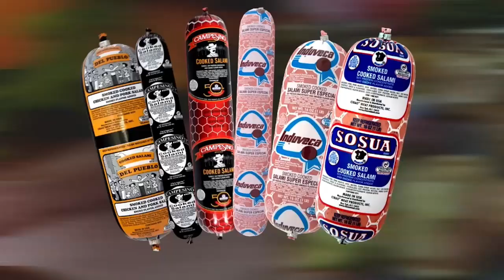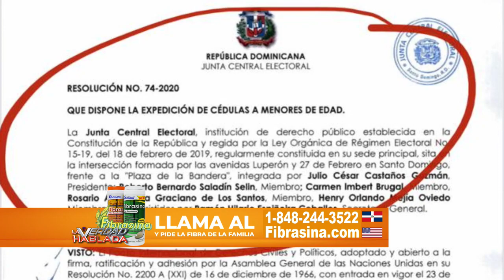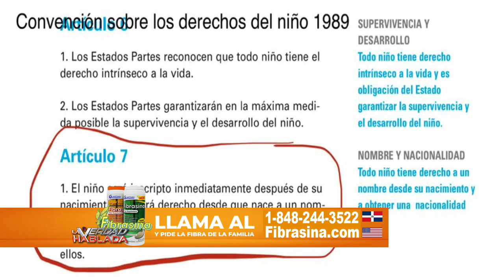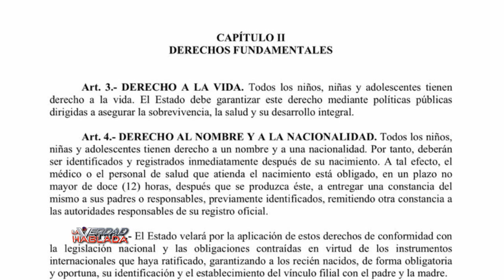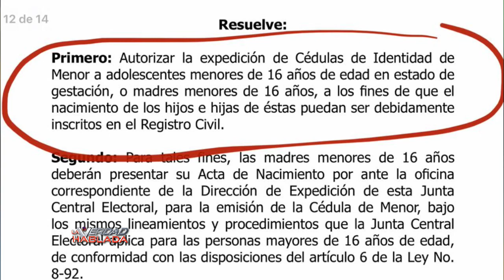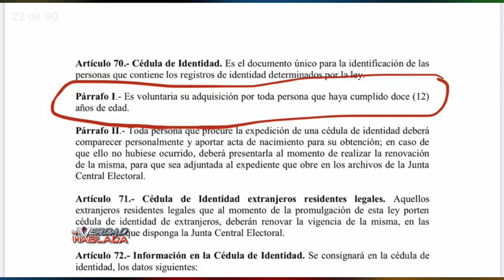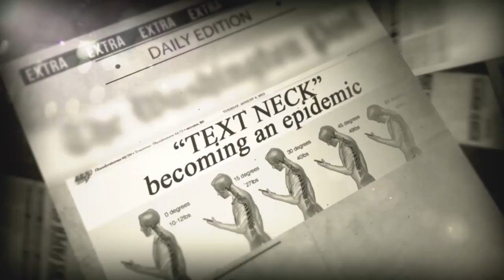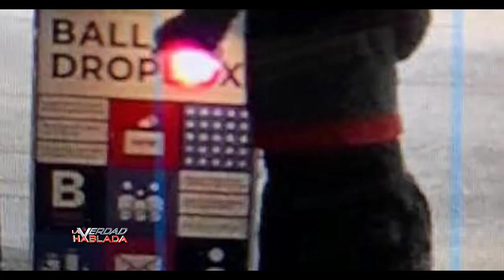La Verdad Hablada 11 02 20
La Hora Cero de Trump y Biden